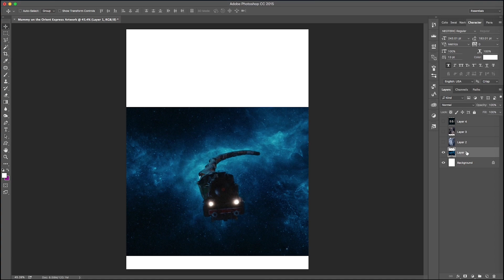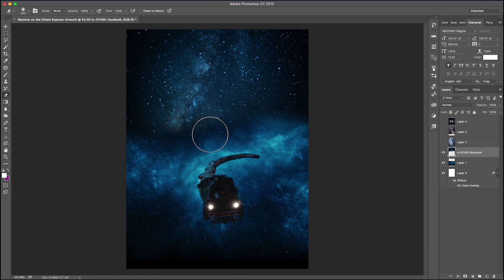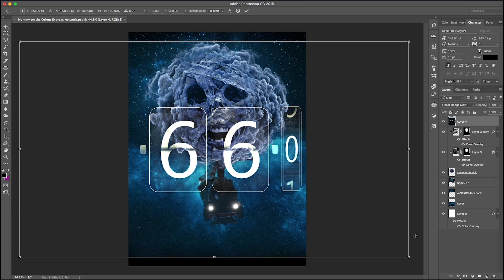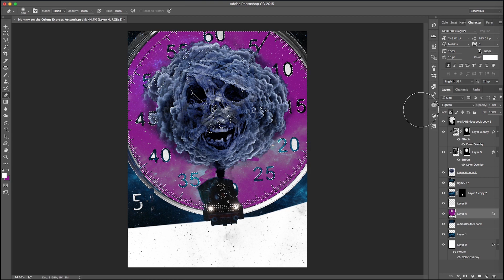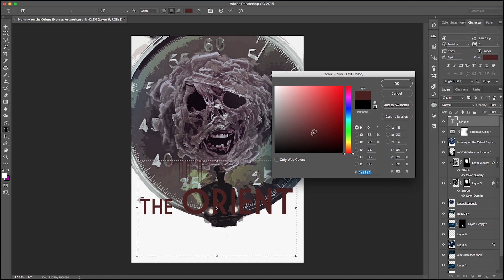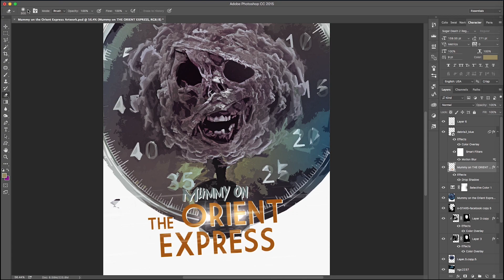Doctor Who - Mummy on the Orient Express - Artwork Time Lapse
I'm not entirely sure if I like how this turned out...the story itself, however, is pretty good. Onwards the next...